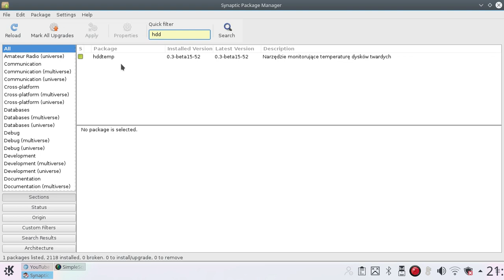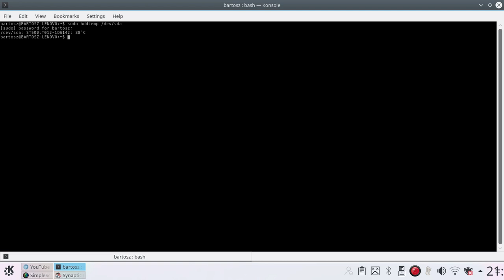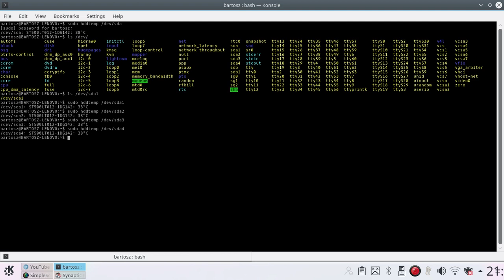Linux Know-How| Installation and Use of 'hddtemp' Package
The video shows how to install 'hddtemp' package which is used to check temperatures of your hard disc/discs.
I presented examples of use of this command in the konsole.
The installation of this package was completed using Synaptic Package Manager about which I had uploaded a separate material.